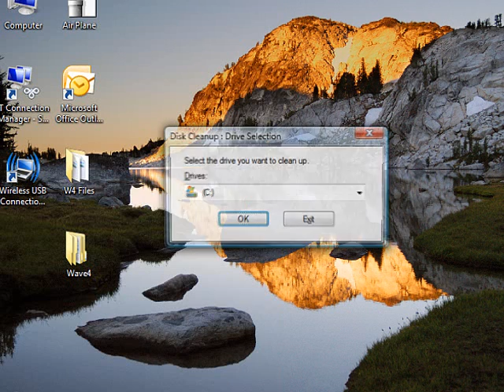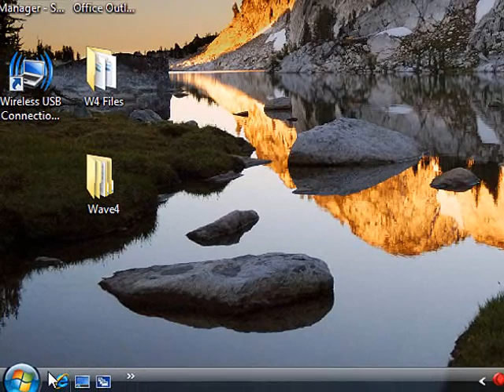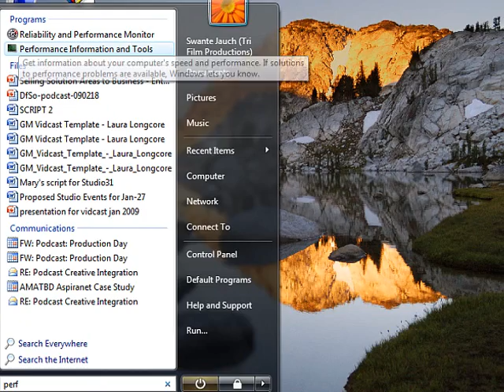Improving Your Computer's Performance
With Microsoft Windows Vista system performance tools it's easy to make sure your computer stays running at optimum performance or to speed up a sluggish computer. Improve performance when you run a disk cleanup and disk defragmentation to optimize your Vista system. Set a schedule to automate your computer maintenance routine and use diagnostic tools to identify potential problems.